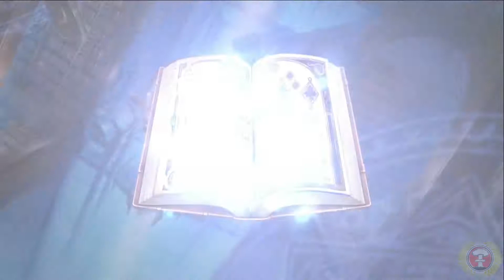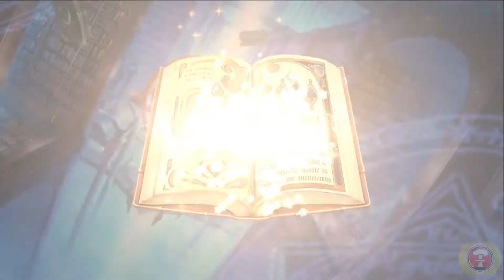Epic 7's 10 free summons 7 day event 2021 - Day 03 [ANDROID]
What did I get today how many 4 stars or 5 stars, check it out and find out